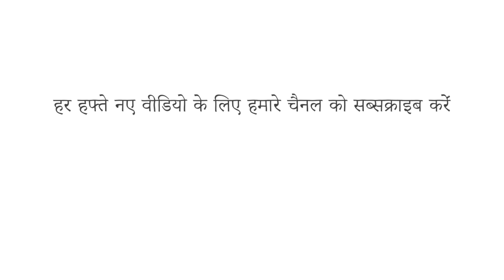जैव विविधता इतनी महत्वपूर्ण क्यों है? - किम प्रेशॉफ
हमारे ग्रह के विविध फलते-फूलते परितंत्र स्थायी फिक्सचरों की तरह लग सकते हैं, लेकिन वे वास्तव में पतन के प्रति अतिसंवेदनशील हैं। जंगल रेगिस्तान बन सकते हैं, और चट्टानें बेजान चट्टानें बन सकती हैं। वह क्या चीज है जो परिवर्तन से सामना होने पर किसी एक परितंत्र को मजबूत और दूसरे को कमजोर बनाती है? किम प्रेशॉफ विस्‍तार से बताती है कि एक बड़ी हद तक इसका उत्तर है जैव विविधता।

सबक Kim Preshoff द्वारा, Biljana Labović द्वारा निर्देशित।